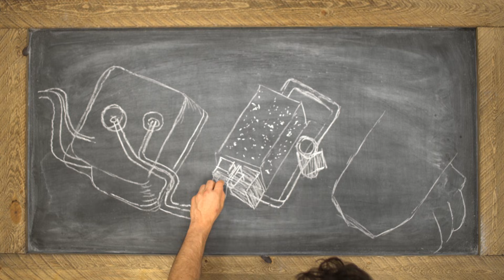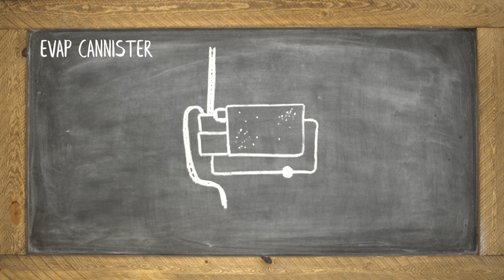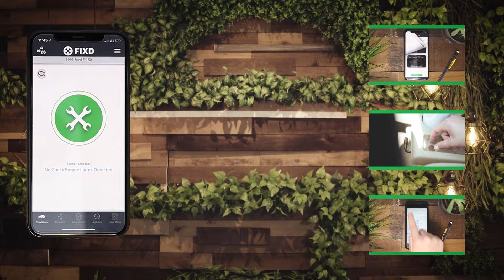P0456 Explained - Small EVAP Leak (Gas Cap)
The FIXD wireless OBD2 scanner and free app for iPhone and Android translates your check engine light into plain English so you can rest easy. In this video, we explain what OBD2 code P0456 means and possible causes.
P0456 means a small leak in your evaporative system. This is often a super simple fix (hint: it's your gas cap), we do offer some more complex issue breakdowns.
The evaporative emission control (EVAP) system prevents fuel vapors from escaping into the atmosphere. The fuel vapors from the fuel tank are absorbed and stored by charcoal pellets in the charcoal canister. The vent control valve is controlled by the engine control module (ECM) and allows air to flow into the charcoal canister to purge the gas vapors into the engine air intake to be burned. The flow of the gas vapors from the charcoal canister to the engine air intake is controlled by a purge volume control valve. The vent control valve is usually open when the engine is at normal operating temperature, and the purge volume control valve is commanded on when the ECM is ready to burn the built-up fuel vapors.
However, when the vehicle is turned off the ECM performs a leak test to ensure the evaporative emission control system is working properly. During the leak test, the ECM closes the vent control valve and purge valve to seal the evaporative system. If the EVAP system does not maintain the pressure, the ECM recognizes an evaporative emission control leak. In the case of P0456, it is a small-sized leak, smaller than .020” in diameter.

0:00 P0456 - Small EVAP Leak
0:05 P0456 is caused when there is a small leak in the EVAP System
0:16 What is the EVAP System?
2:00 Results of a P0456 code
2:15 Possible Causes of P0456
2:30 Visit our blog to learn more about P0456
2:40 Happy Driving!